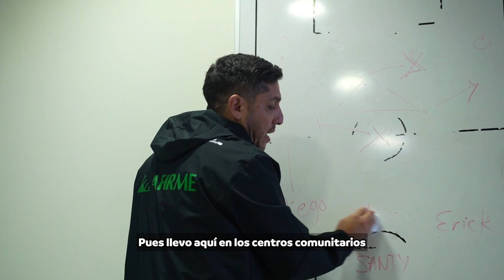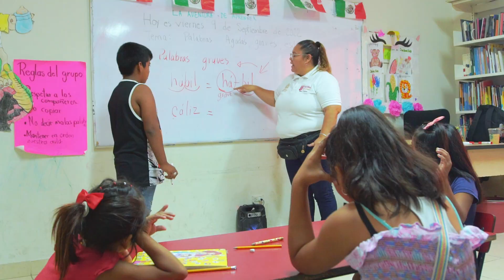DIA DEL MAESTRO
¡𝑭𝒆𝒍𝒊𝒛 𝒅𝒊́𝒂 𝒅𝒆 𝒍𝒂𝒔 𝒚 𝒍𝒐𝒔 𝒎𝒂𝒆𝒔𝒕𝒓𝒐𝒔!
Por su dedicación y amor por su alumnado en este 15 de mayo celebramos con mucho cariño a todas las maestras y maestros de los Centros Comunitarios. Gracias por su paciencia, por dar todo por nosotros y por buscar siempre el bienestar y crecimiento de cada alumno y alumna. 🥰👩🏻‍🏫👨🏻‍🏫
Secretaría de Igualdad e Inclusión Nuevo León